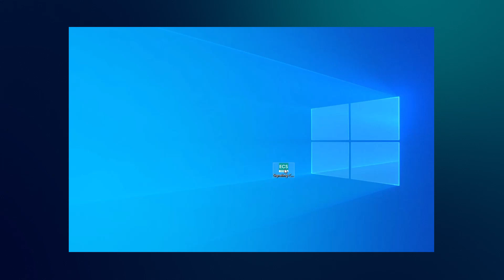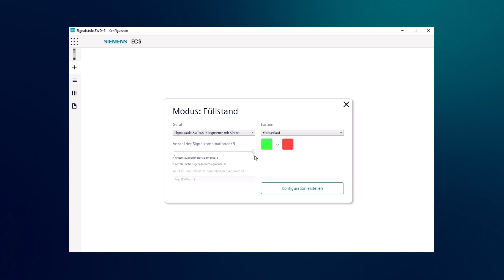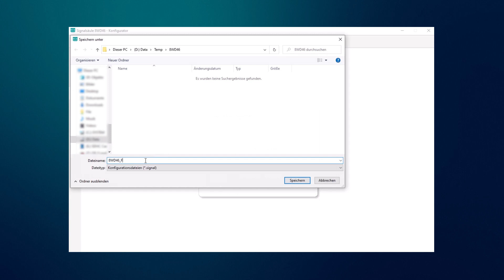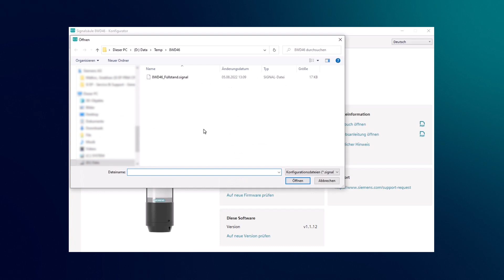Wie wird die Signalsäule 8WD46 24V konventionell konfiguriert?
Finden Sie mehr interessante Videos auf Youtube unter SiriusExplained oder besuchen Sie unsere SIRIUS Homepage